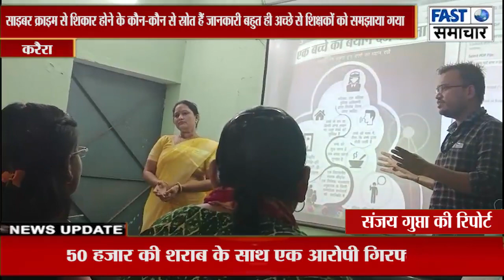तीन दिवासीय प्रशिक्षण में शिक्षक-शिक्षिकाओ ने जानी साइबर क्राइम एवं सेक्सुअल एब्यूज पर जानकारी